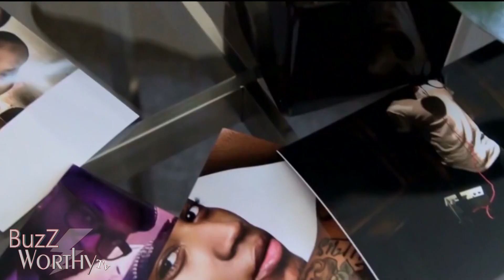HOTor NAHH? Ashanti or Beyonce? | Out in HipHop: Melli B | Tax Agent Fight & more [BuzZWorthyTV] 01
Season 2 Premier of "The BuzZ".. New Faces, Personalities, Entertainment Newz and new name! "BuzZ Worthy TV"

Out in Hip Hop Artist: Melli B- talks about joining "The Circle NYC" cast on Season 2 coming Summer 2016, Music, Gay Marriage and his picks for Hot or Nah...

Our NEW segment called: Video BuzZ: TAX Agent fight, Drama for yo Mama and Uber driver gets attack.

Who made the HOT or NAHHH list of 2016?
So sit back, relax and get your Buzz on!

Summit your question below (comment) OR email them to